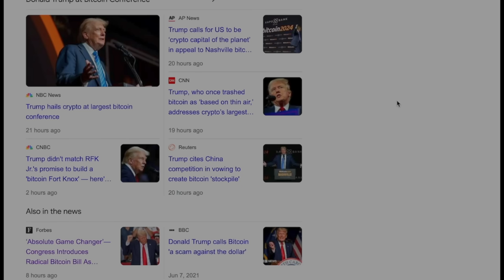THE MARKET SHIFT!...Congratulations to Wallstreet Trapper & Aristotle Investments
THE MARKET SHIFT!...@WallstreetTrapper @wallstreetlookslikeusnow @honeydripnet